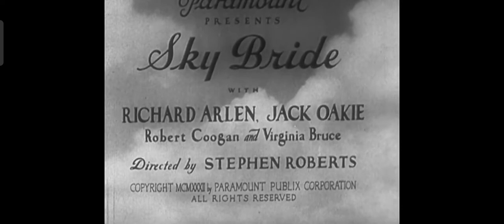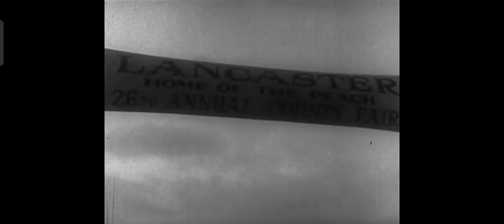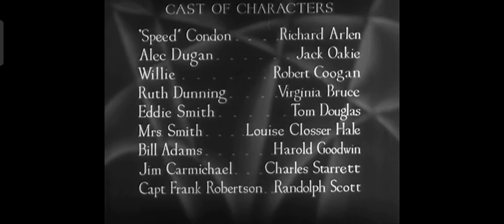Sky Bride (1932) Richard Arlen Jack Oakie Robert Coogan Virginia Bruce (Complete Pre Code Movies)